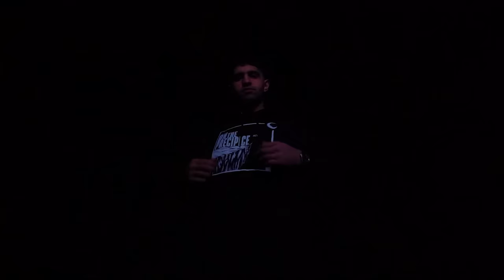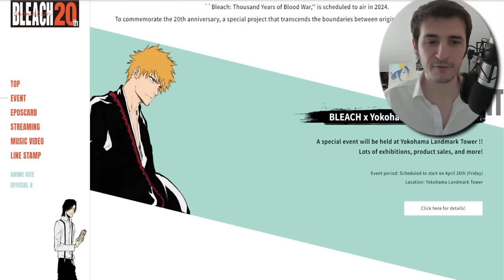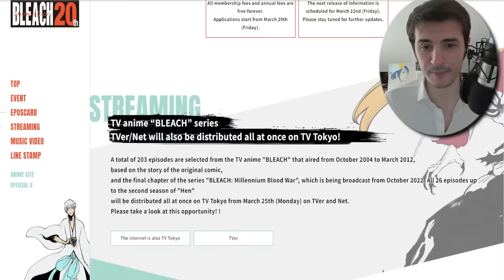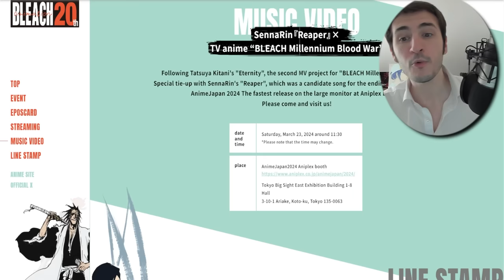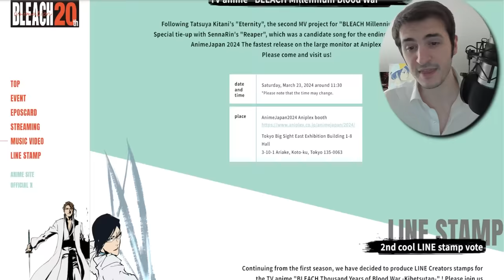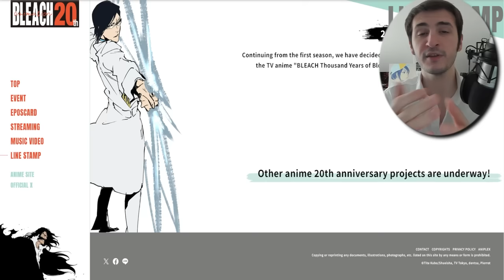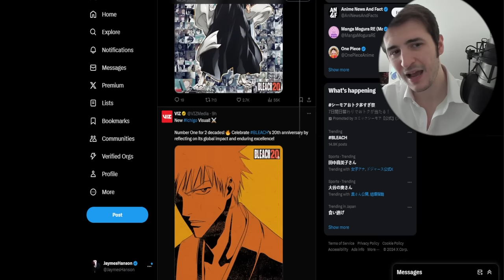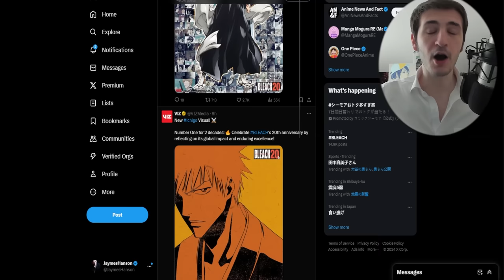BLEACH ANIME REBOOT OR MOVIE? Bleach Cour 3 Announcement in...!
Alot of interesting choice of words and when VIZ Media is involved, its safe to assume, something is cooking!

- Bleach Analysis
- Bleach Discussions

SOCIALS